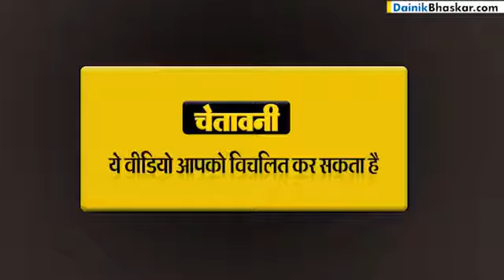कोबरा का जहर पीता है ये शख्स, में देखिए कैसे जिंदा सांप रखा मुंह में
Welcome to discovery international  [Hindi]

This channel is about interesting facts, Unexplained & Unsolved Mysteries of the World. All about ghosts, ufo's, spirits, aliens, legends, paranormal activity & phenomena from magic, science, facts, and tales either real or some fake hoax.